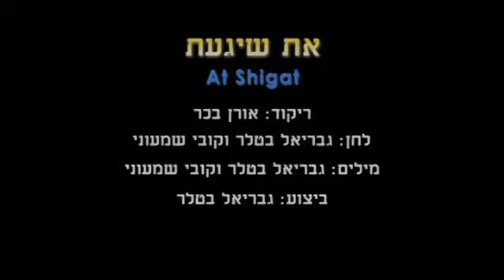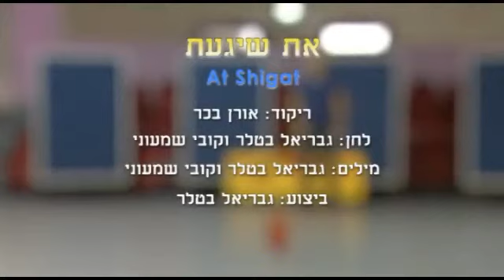At Shig'at - Dance | את שיגעת - ריקוד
שם הריקוד: את שיגעת
שנת חיבור: 2014
צורה: מעגל
כוריאוגרפים: אורן בכר
מבצעים: בטלר גבריאל
מלחינים: שמעוני קובי
תמלילנים: שמעוני קובי
חברות: תאקט

Dance Name: At Shig'at
Creation Year: 2014
Shape: Circle
Choreographers: Oren bachar
Performers: Batler Gavriel
Composers: Shime'oni Kobi
Lyricists: Shime'oni Kobi
Companies: Takt